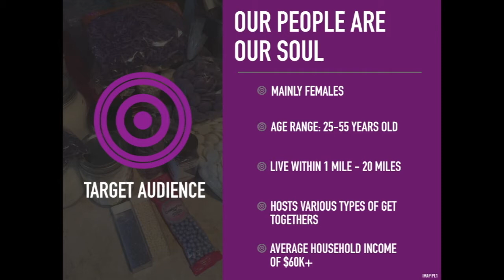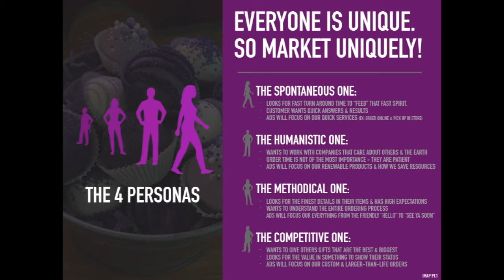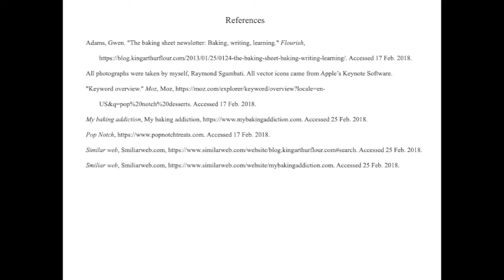Sgambati_Raymond_IMAP_Presentation